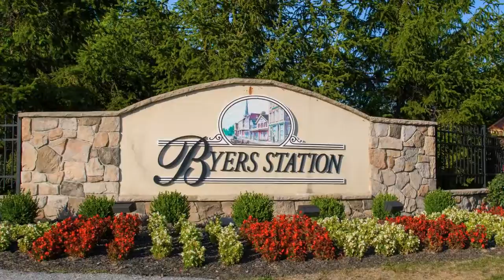Home For Sale - 2823 Tansey Lane, Chester Springs, PA - BELA VORA HOMES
Awesome updated townhome for sale in popular Byers Station.  Award winning Downingtown East Schools. Call Bela Vora at 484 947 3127 to schedule showings

Presented By Bela Vora (Coldwell Banker Preferred - Exton)